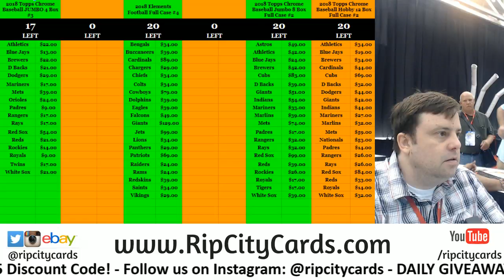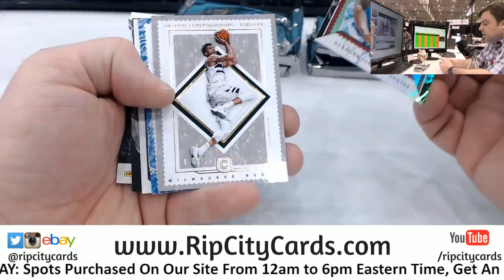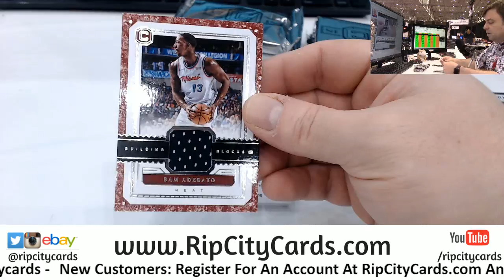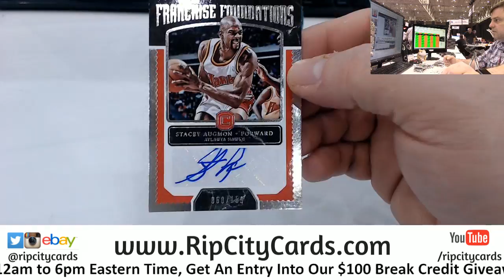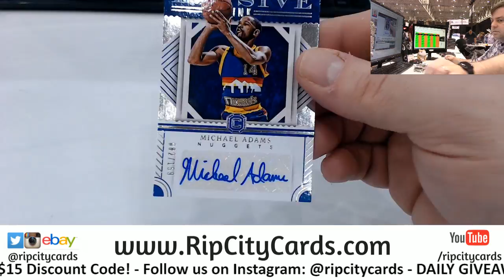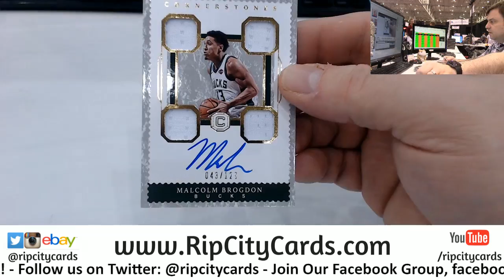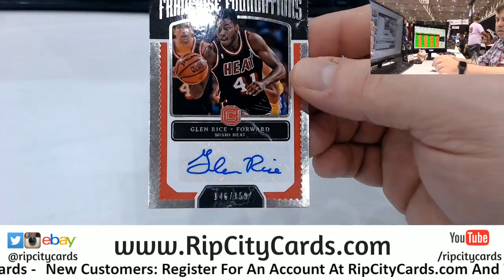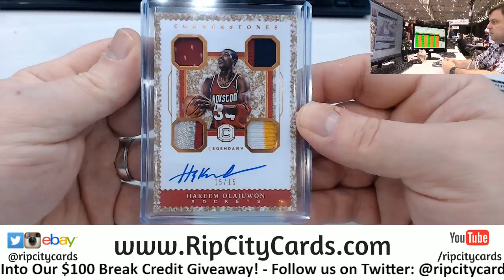2017/18 Cornerstones Basketball Half Case #8 eBay